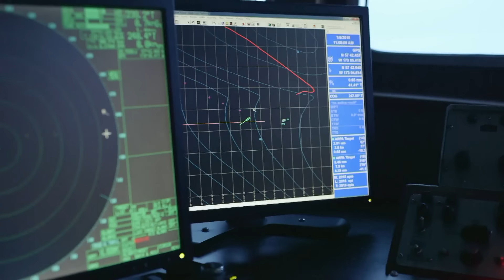Northwestern’s Bow CRACKS As 35-Foot Rogue Wave Pummels The Ship | Deadliest Catch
On the Saga, Captain Jake Anderson is confronted by a drunk crewmate, before Captain Sig Hansen is left distraught when a gigantic rogue wave destroys part of his ship's bow.